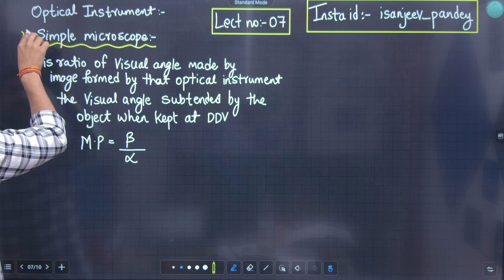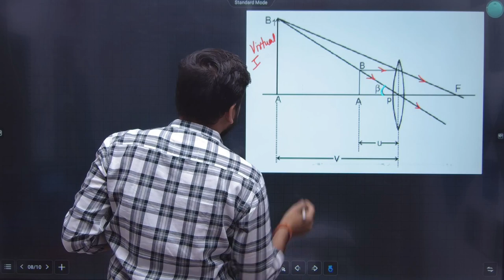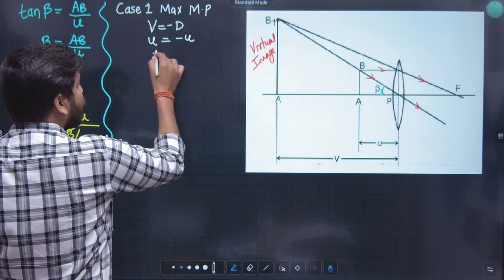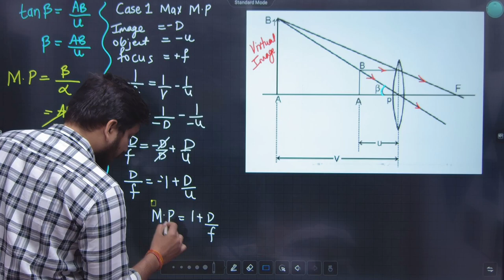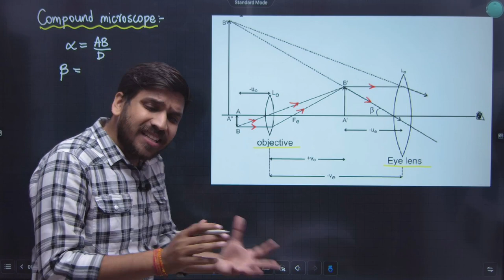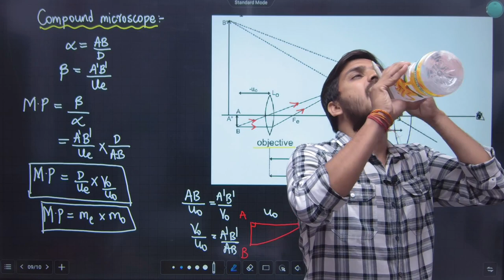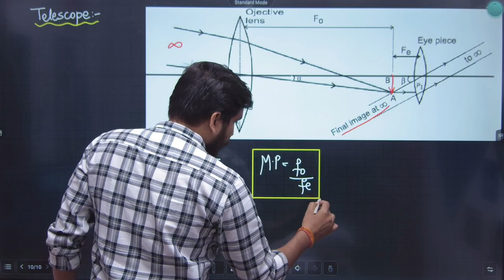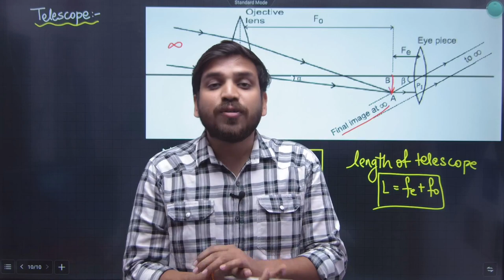11th Physics | Chapter 9 | Optics /Ray Optics | Lecture 7 | Maharashtra Board